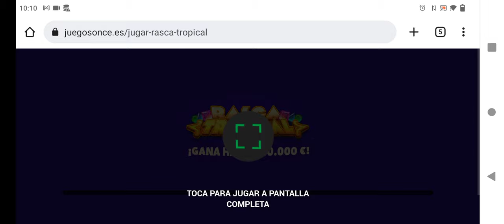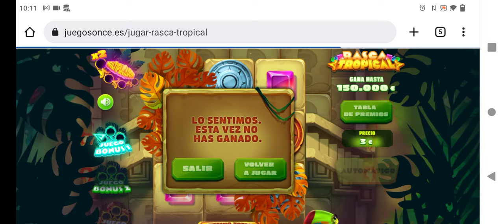Especial Rasca de la ONCE Rasca Tropical jugamos 5 cartas y desbloqueamos hasta nivel 3